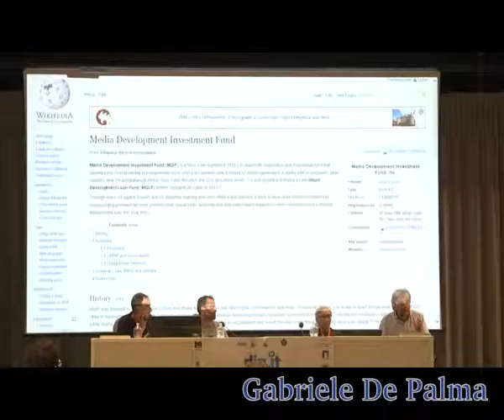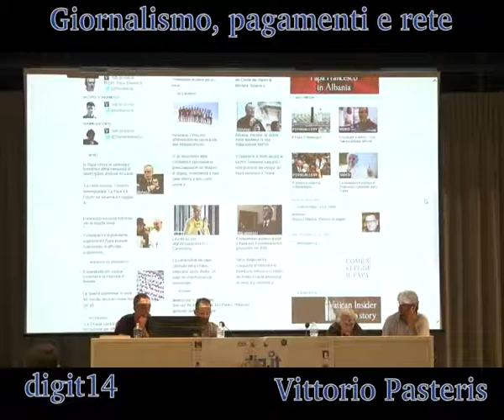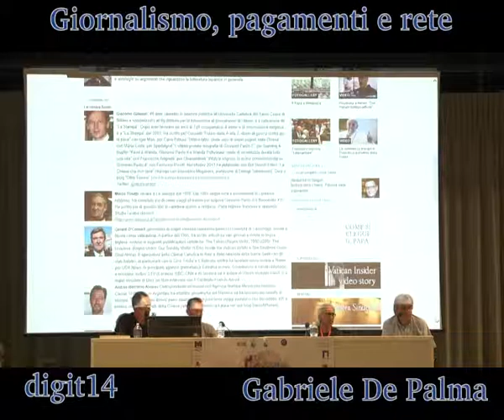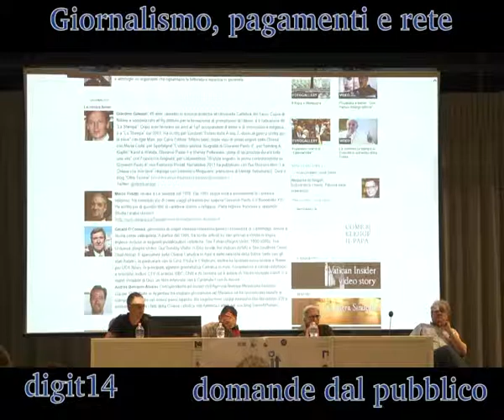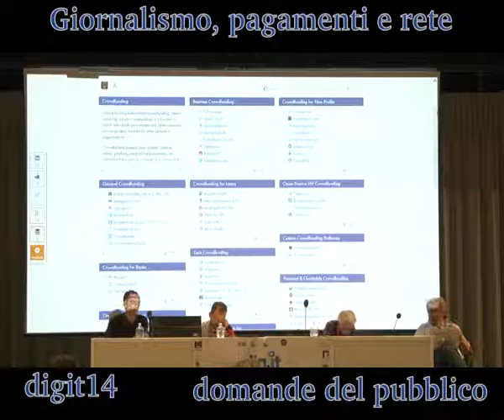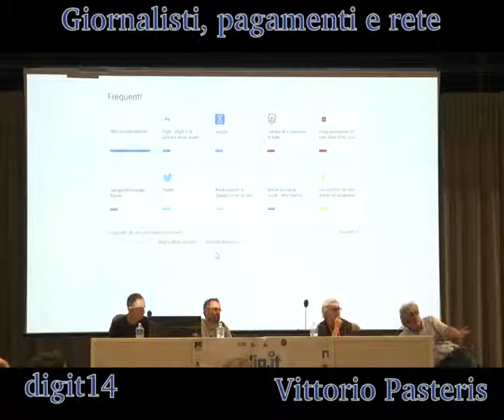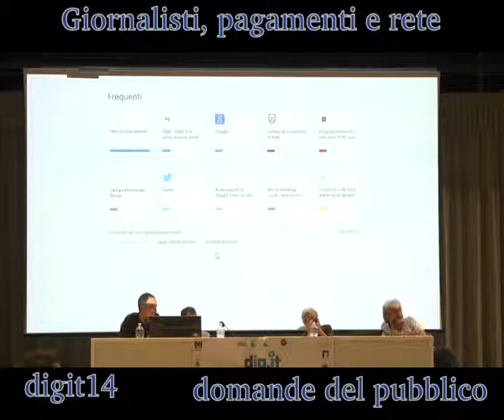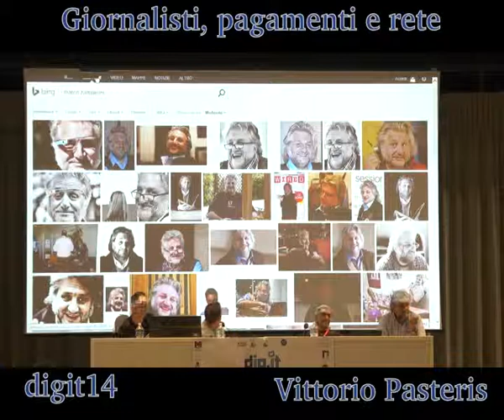digit14 giornalismo, pagamenti e rete pt7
digit14 Giornalismo, pagamenti e rete: come rifondare l'economia del comparto editoriale grazie a bitcoin e dintorni...con @robingooditalia, @marcodalpozzo, @gabrieledepalma coordina @vittoriopasteris